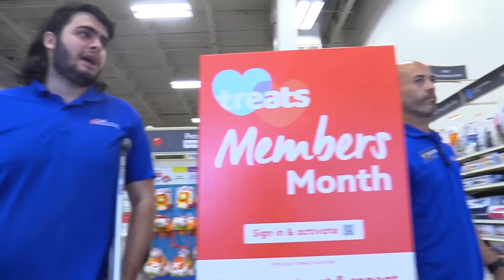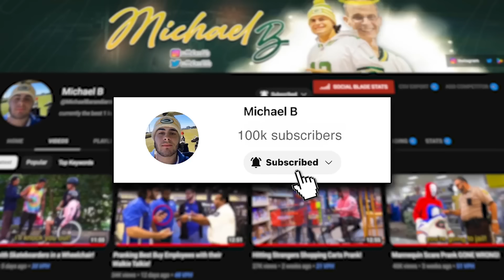Fake PetSmart Employee Prank!